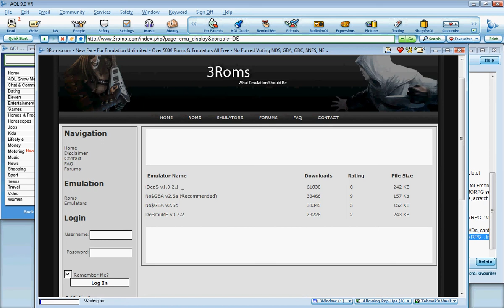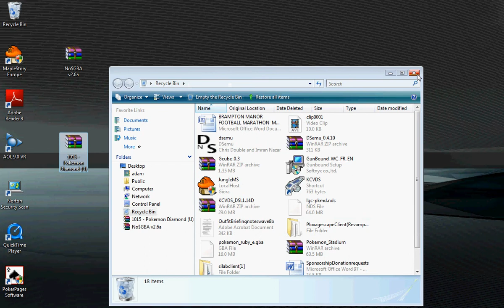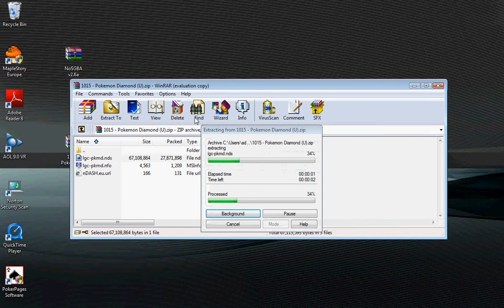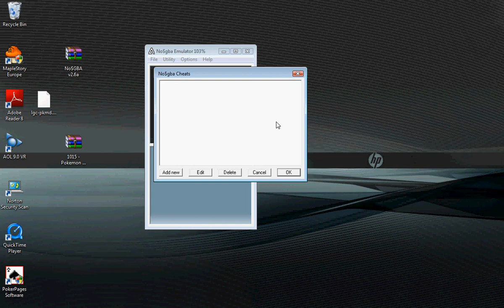Working NDS emulator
A working NDS emulator with games